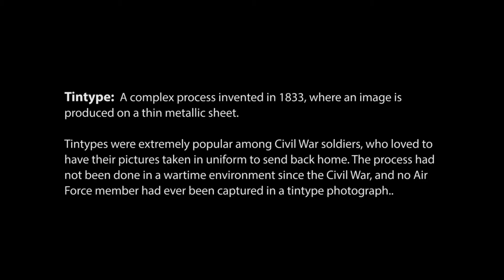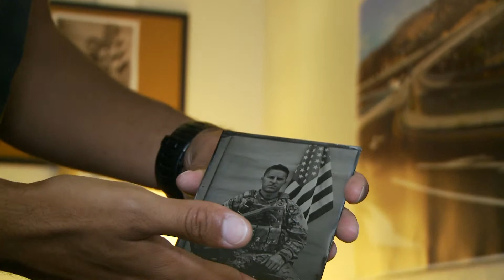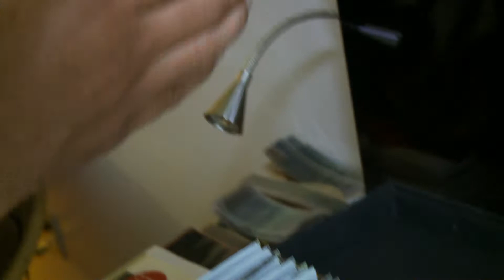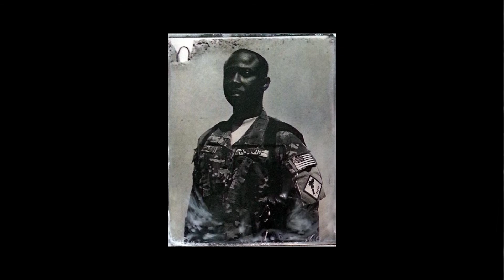One shot: Guard member uses tintype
Staff Sgt. Ed Drew, California Air National Guard, 129th Rescue Squadron aerial gunner accepted the challenge of doing tintype photography on a recent mission to Afghanistan. A process that had not been done in combat since the Civil War and never done to capture the essence of a U.S. Air Force member.

By SSgt John Ayre (60th AMW Public Affairs)